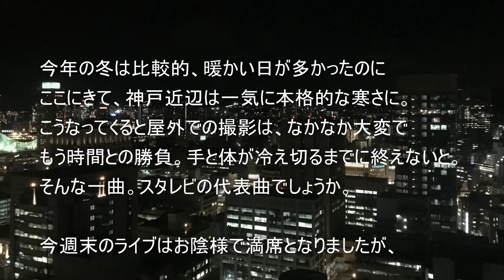夢伝説【金曜だし一曲。32】スターダストレビュー すぎたじゅんじ ギター弾き語り guitar Cover It's Friday, A SONG FOR YOU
CHALLENGE #398

夢伝説
Yume-densetsu
スターダストレビュー
Stardust Revue

今年の冬は比較的、暖かい日が多かったのに
ここにきて、神戸近辺は一気に本格的な寒さに。
こうなってくると屋外での撮影は、なかなか大変で
もう時間との勝負。手と体が冷え切るまでに終えないと。
そんな一曲。スタレビの代表曲でしょうか。

今週末のライブはお陰様で満席となりましたが、
気になるのが、コロナの行方。感染症対策ばっちりで
あとは楽しむばかりです。